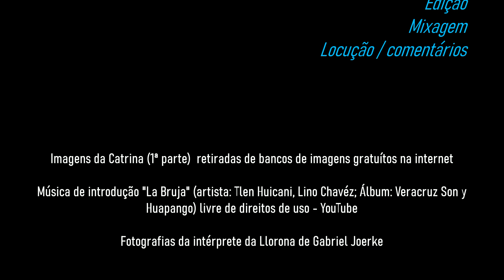La Llorona. [Curta-metragem]. Produção de Gabriel Joerke. 2021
Filme poético/performático sobre representação da lenda Zapoteca [Mexicana] da "La Llorona". Como toda lenda, esta, parte da cultura mexicana, encanta por suas variações quanto a versões, representações, performances, cores, sentires, cantorias e poéticas.